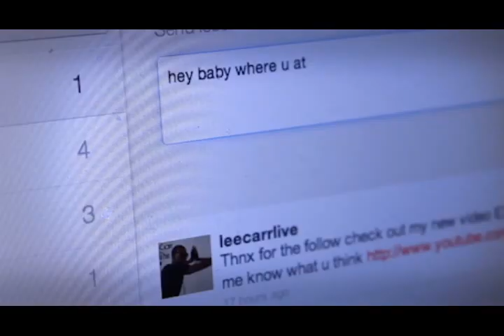Lee Carr - "When You're In Love" [Official Music Video] 2011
- Download "When You're In Love" on iTunes!

TEXT LEECARR1 TO 69937 FOR "WHEN YOU'RE IN LOVE"

"When You're In Love" Produced by Lee Carr for Music is Life & J-Hype of Mental Instruments